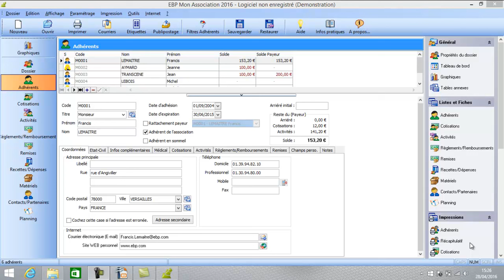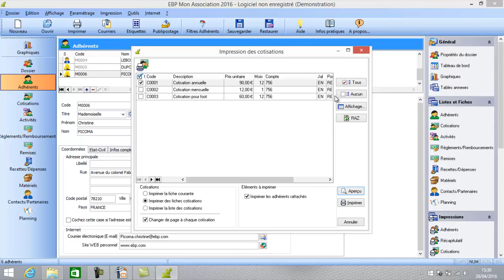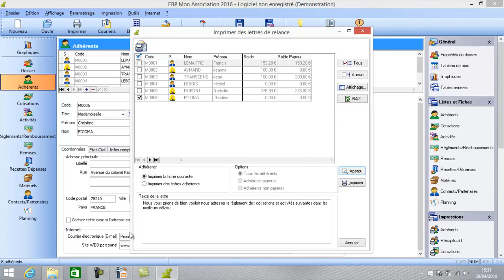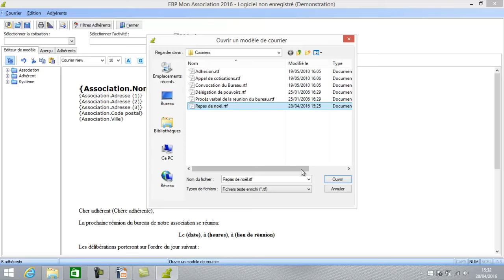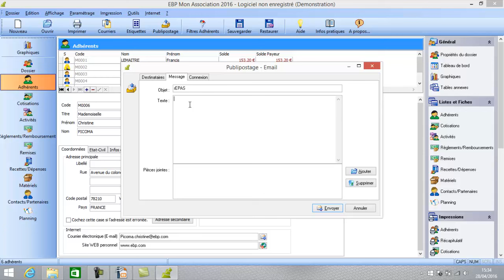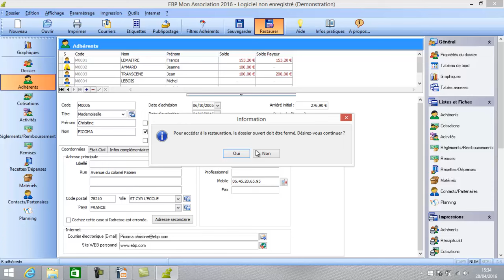EBP Association 2016 : Les éditions